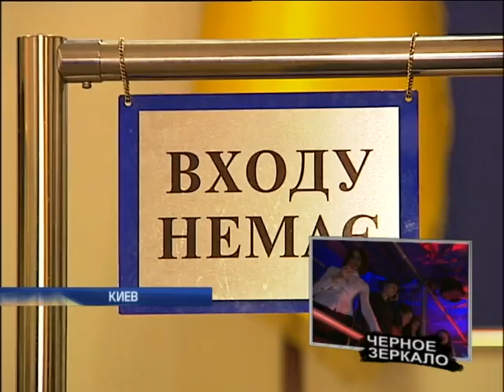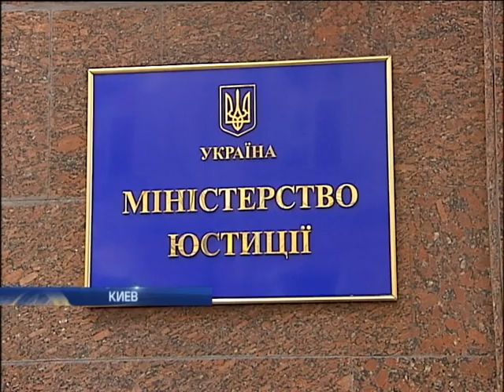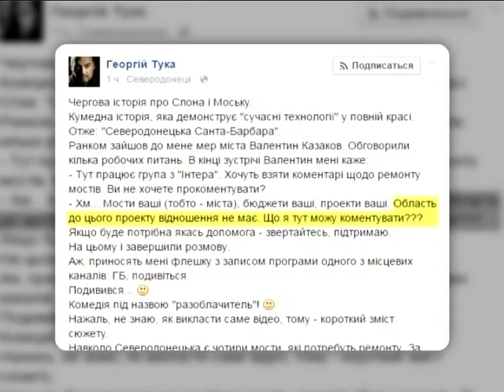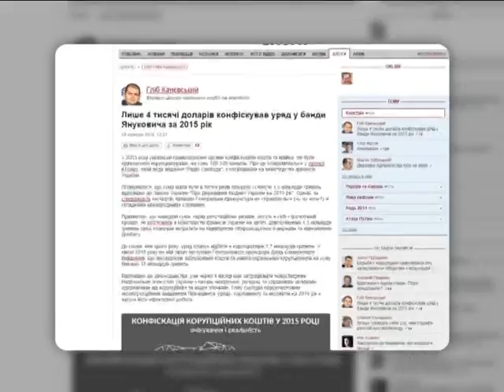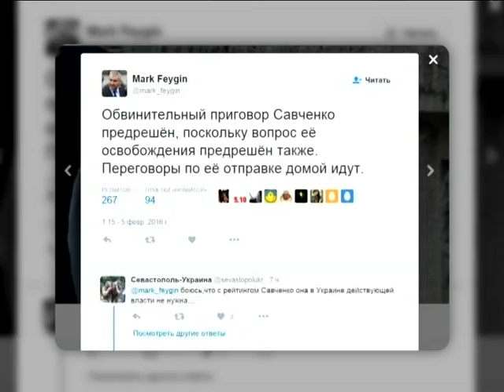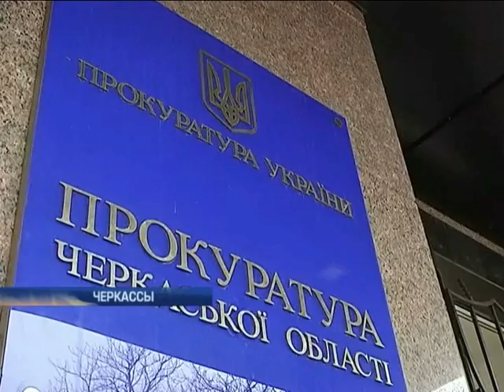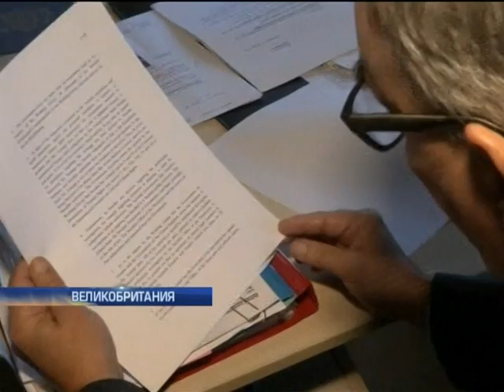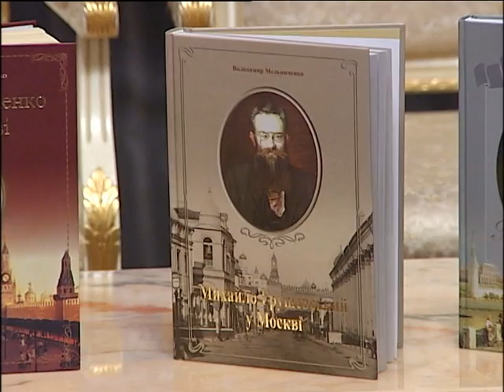Подробности, выпуск за 5 февраля 2016 года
Смотрите в этом выпуске: Чего нардепы больше терпеть не станут и какие фракции категорически не хотят работать с действующим правительством; Чего требует Абрамавичус за свое возвращение в Кабмин; Чужие в своей стране. Как переселенцы испытали на себе кулачное право Минюста.